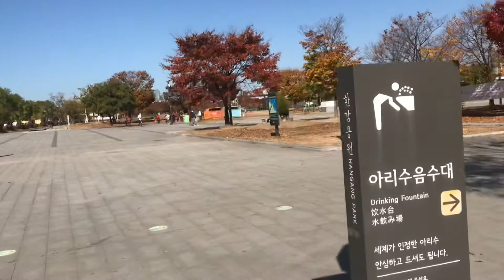The View of SEOUL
여의도 늦가을 풍경(2020)
Camera: SONY RX100 Mark3 / FHD / 후보정 없음